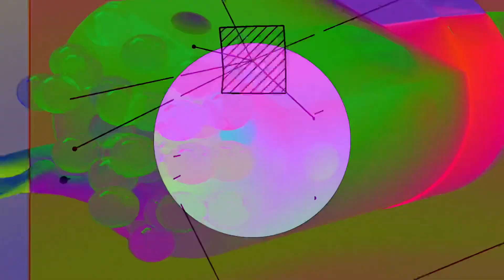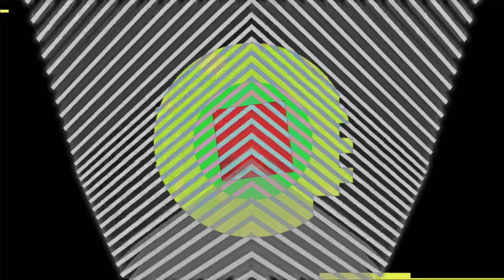Facket Strejkar - Arg & Fattig official video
Facket Strejkar track Arg & Fattig is the opening track on the Varvet X compilation, released on label Varvet 2019. Video graphics by FutureError.

Facket Strejkar is BodyKarin & Cynthia Stern.

Varvet X is a double grey vinyl and digital compilation and include ledgendary electro, breakbeat, baseline, UK techno, EBM, industrial techno, Brighton techno and complete insanity from the founding fathers and mothers of the wonky, groundbreaking techno scene. All original tracks, first time release.

A1. Facket Strejkar - Arg Och Fattig
A2. Neil Landstrumm - League Of Garage
B1. John Selway - Your Generation
B2. Bizz O.d. - Bizz In The House

C1. Ben Pest - Can O Worms
C2. Hooverian Blur - It Takes A Thief
C3. Dave Tarrida - The Truth Is Greater
D1. Sc-164 - Dialed Apart
D2. Secret State - Fault Finder
D3. The Wee Djs - Chewed

VARVET010 - Label Varvet, Berlin, Germany 2019.

Heja Blåvitt!